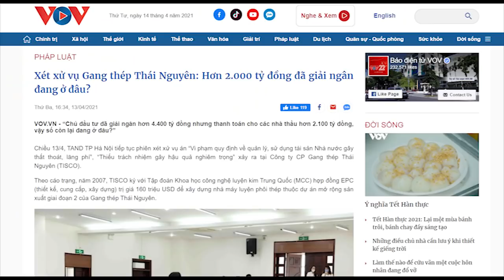2000 tỷ rót vào túi ai? Sao ông Trọng vẫn còn sợ Hoàng Trung Hải?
2000 tỷ rót vào túi ai? Sao ông Trọng vẫn còn sợ Hoàng Trung Hải?